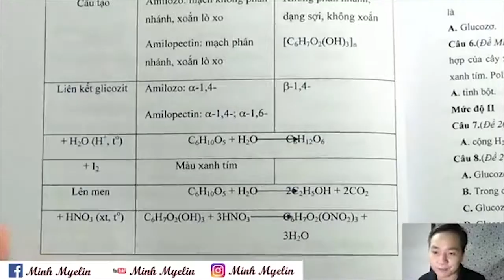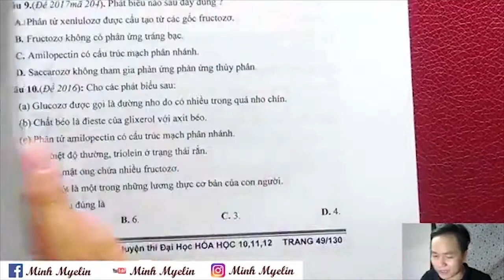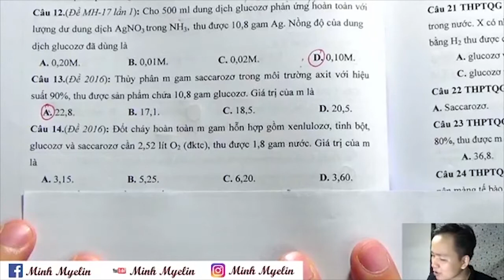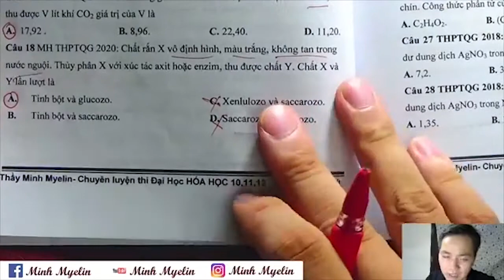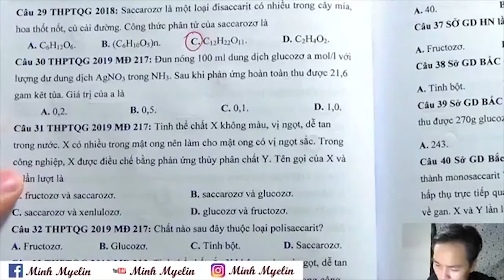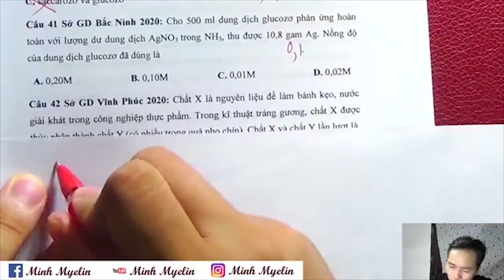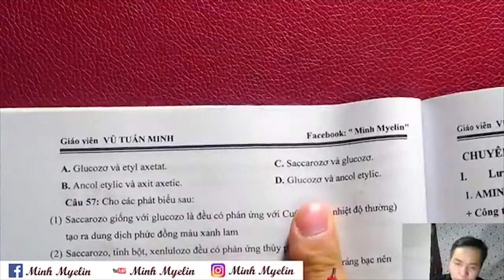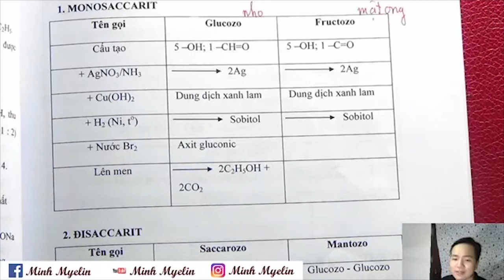[ Minh Myelin ] - CACBOHIDRAT Hay Thi Mới Nhất - Giành Cho 2k3 LẤY GỐC